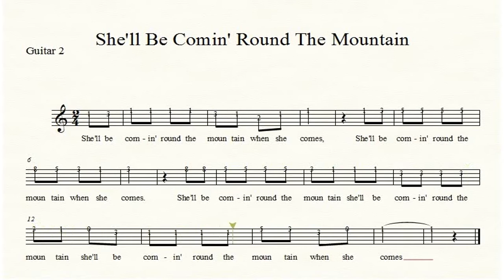She'll Be Coming Round The Mountain Guitar Tab Sheet Music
Free sheet music to the traditional children's song She'll Be Comin' Round The Mountain.  This arrangement is for Guitar in tablature.  To get the printed sheet music please visit MusicEdMagic.com/music.